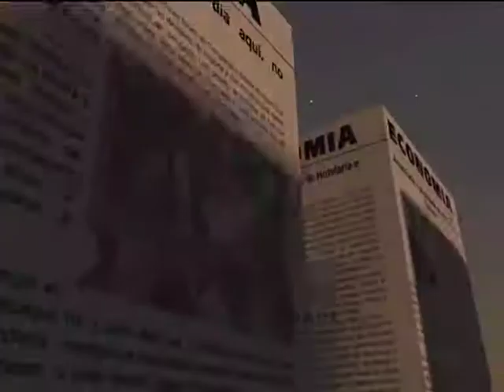Comissão Económica analisa Memorando sobre Evolução Monetária e Cambial | TV Zimbo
A Comissão Económica do Conselho de Ministros esteve reunida nesta quinta-feira, na Cidade Alta, onde analisou o Memorando sobre a Evolução Monetária e Cambial.

A sessão orientada pelo Presidente da República José Eduardo dos Santos analisou igualmente o projecto de decreto presidencial da agência angolana de regulação e supervisão de seguros. No fim da reunião Aguinaldo Jaime fez saber que, o país ganhará uma Agência de Regulação e Supervisão de Seguros.